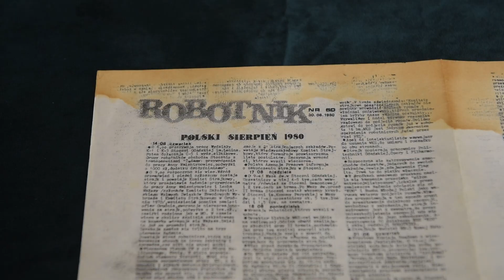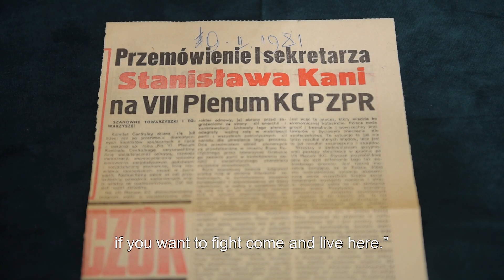Touching 1989 with Basia Hamilton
Barbara Kaczmarowska-Hamilton is an internationally renowned portrait artist. Her subjects have included Pope John Paul II, Queen Elizabeth the Queen Mother and Buzz Aldrin. She was awarded the Order of Merit of the Republic of Poland by Lech Walesa.

Part of the Touching 1989 project organised by the Czech Centre, Goethe-Institut, Polish Cultural Institute, Romanian Cultural Institute and Slovak Embassy in London.